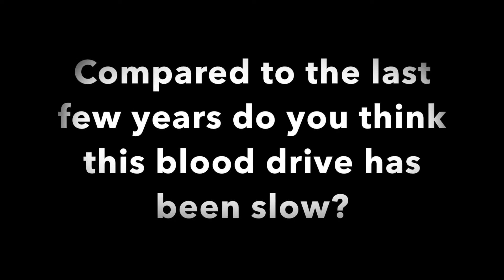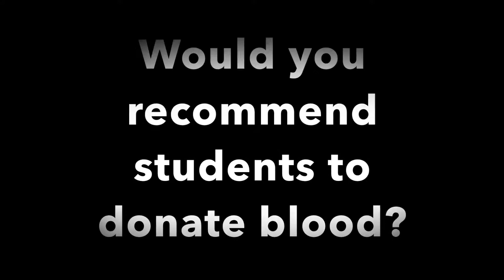Blood Drive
Last Blood Drive of the year, thank you Bulldogs!